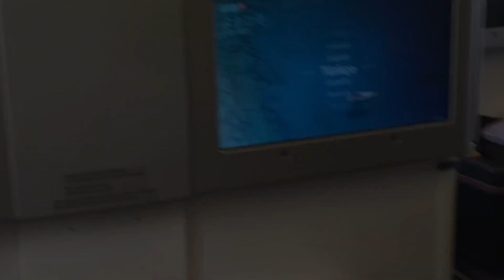Warum du diesen Fehler mit anderen Vielfliegerprogrammen als Beginner vermeiden solltest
Aufgrund der Vielzahl an Vielfliegerprogrammen weltweit ist die Versuchung oft groß, andere Vielfliegerprogramme zu nutzen.

Was grundsätzlich, vor allem für erfahrene Meilensammler kein Problem ist, kann für Beginner zu einer echten Herausforderung werden.

Und deshalb zeige ich dir einen Fehler, den du nicht machen  solltest.

Mit "Travel-Insider" hast du genau den richtigen Kanal für mehr Komfort und Luxus beim Reisen gefunden. Erfahre hier auch, warum es auch für Dich Sinn macht, endlich Business Class zu fliegen und dabei nur den Economy-Preis zu bezahlen.
Dann bist du hier genau richtig! Ich, Dominik Reichert, biete dir wöchentlich neuen Input und neue Tipps, um deine Reisen auf das nächste Level zu bringen.

▬ Weitere Infos zum Travel-Insider  ▬▬▬▬▬▬▬▬▬▬▬▬

▬ Meine Basis-Ausrüstung  ▬▬▬▬▬▬▬▬▬▬▬▬▬

▬ Social Media ▬▬▬▬▬▬▬▬▬▬▬▬▬▬▬